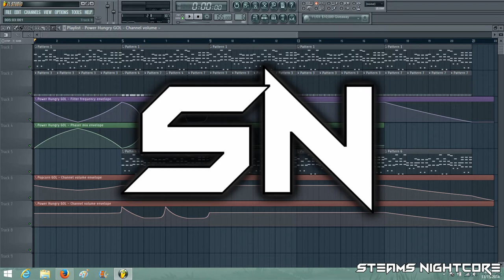FL Studio - A!rTunez Project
♫♪♫-§ùß§çrïßΣ-♫♪♫

Song used » Summer Days [COMING SOON!]

Anime/Game » NONE

Description » In case you guys haven't heard already, I've started producing music under the name of A!rTunez. Here's a project I've been working on today!

⌐LINKS¬

⌐CHANNELS¬

⌐LEGAL STUFF¬

I own the neither the music or the picture itself, and upload only to support both the producer, and the artist. I JUST SHARE AND HONOR THE WORK!